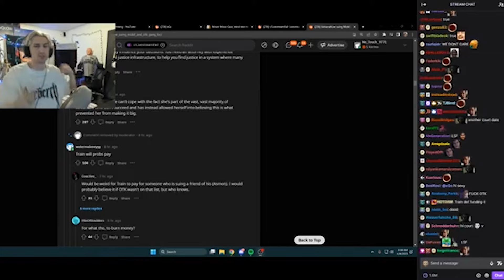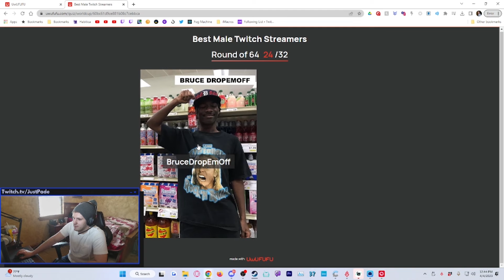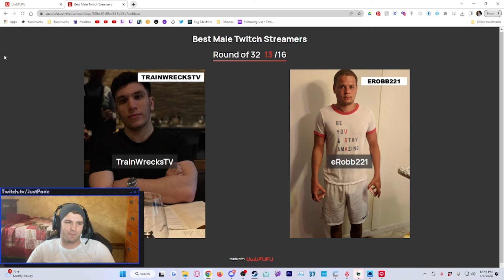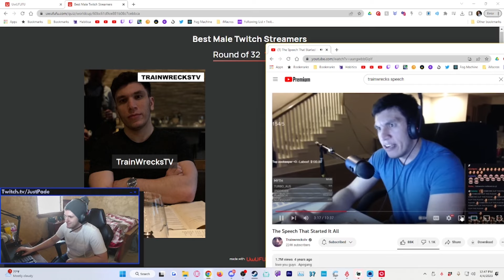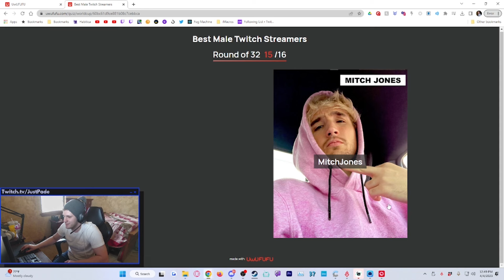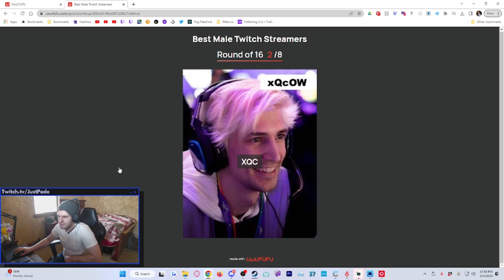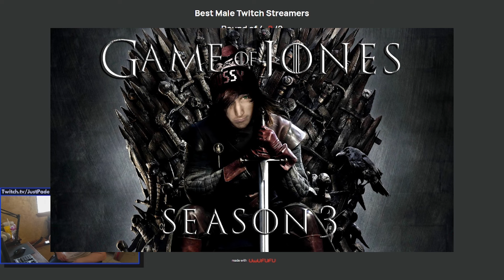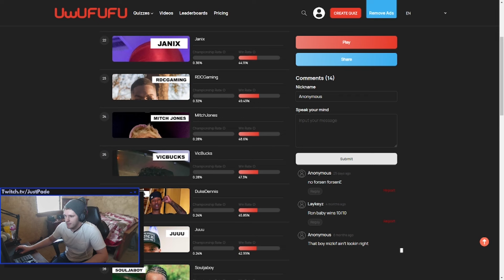"Who's the Best Livestreamer to ever do it?"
today we rank twitch streamers and have a bit of fun

Stay tuned and subscribe to the JustPade YouTube Channel to always be kept up to date about the best JustPade Highlights, Twitch Reacts and funniest moments from Gmod, World of Warcraft, RuneScape and other games played on stream!

Looking for the best Twitch streamers of all time? Look no further! In this video, we'll be taking a deep dive into the top Twitch streamers who have made a lasting impact on the platform. From their unique personalities to their engaging content, we'll explore what makes these streamers stand out from the crowd. Whether you're a seasoned Twitch viewer or just getting started, this video is sure to provide valuable insights into the world of online streaming. So sit back, relax, and join us as we count down the greatest Twitch streamers of all time!